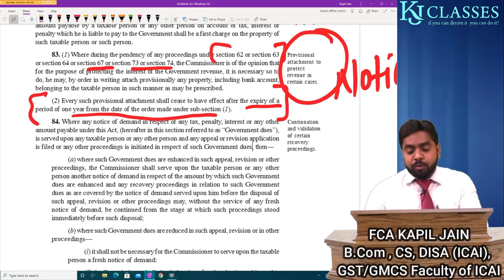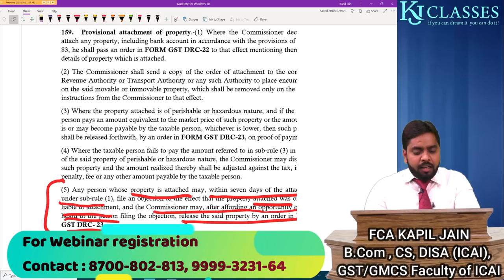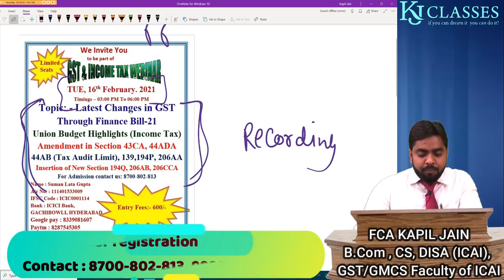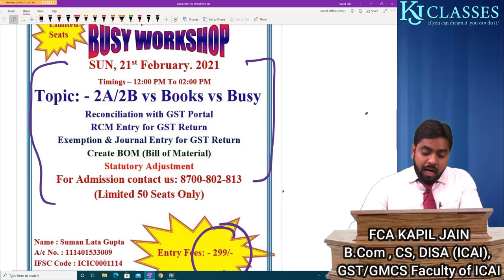GST में BANK A/C होगा SEIZE||PROVISIONAL ATTACHMENT के NOTICE क्या करे|| SECTION -83